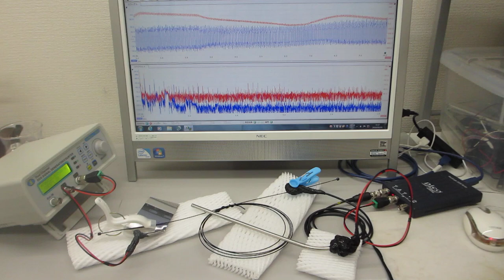線材の音響特性を利用した超音波発振制御実験